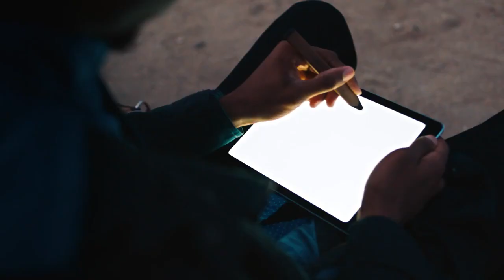Casteel and Home Depot Support Skilled Labor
This spring, Casteel joined with Home Depot to honor the skilled tradespeople building our country's future. See our techs in action.